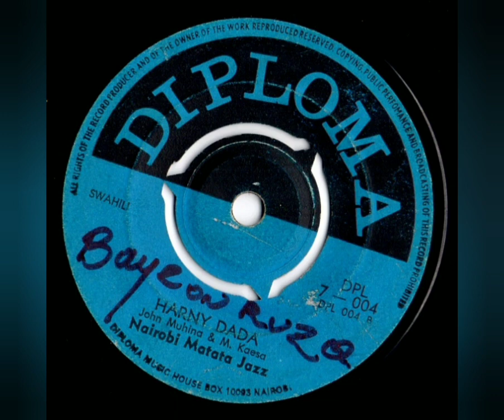El Mamao - Nairobi Matata Jazz - Harny Dada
Sello: Diploma – DPL 7 - 004
Formato: Vinil-LP 45 RPM
País: Kenya
Estilo: Swahili